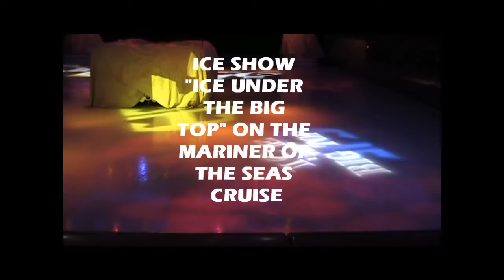Mariner of the Seas "Ice under the Big Top"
The ice skating show "Ice under the big top" onboard the cruise ship "Mariner of the Seas".  2010